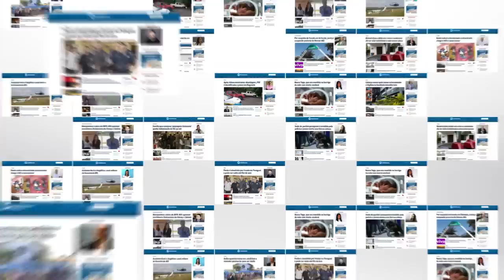Imagens mostram últimos momentos de homem morto com 14 facada